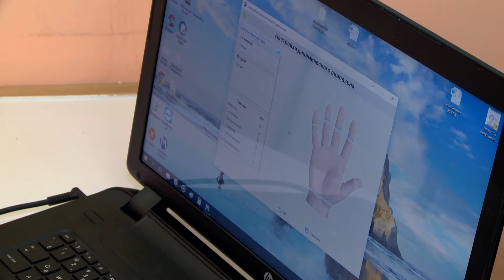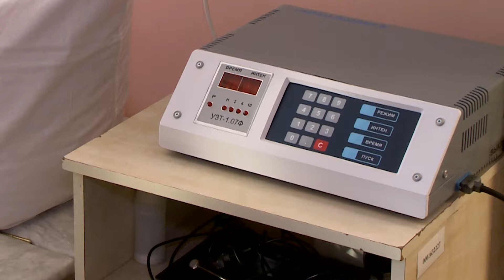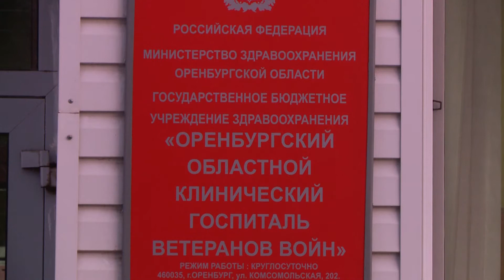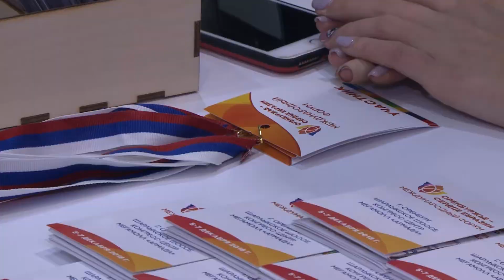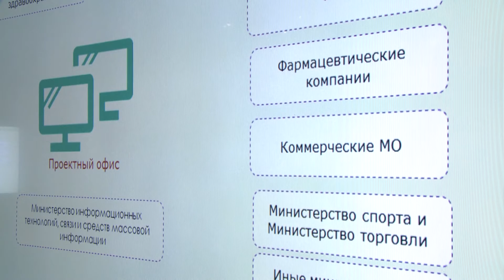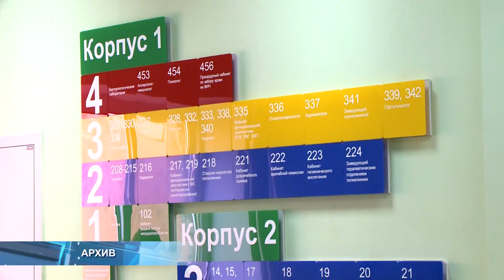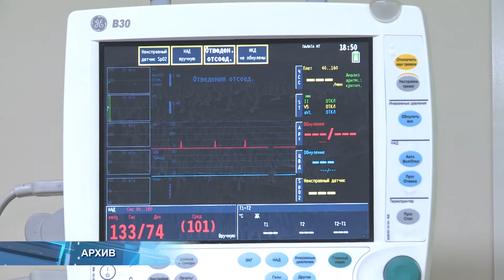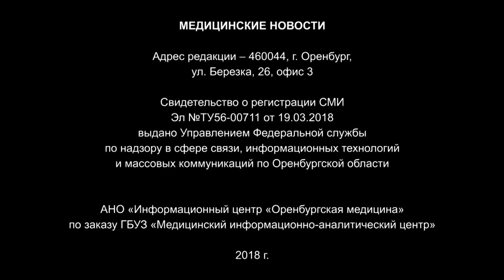«Медицинские новости» эфир от 8 декабря 2018 г.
В программе:

– Благотворительная помощь медикам. В областном госпитале ветеранов войн состоялось заседание попечительского света.

– Прорывные технологии в медицине. В Оренбуржье обсудили современные достижения в диагностике и лечении болезней.

– Национальный проект «Здравоохранение». Перспектива на 2019 год.